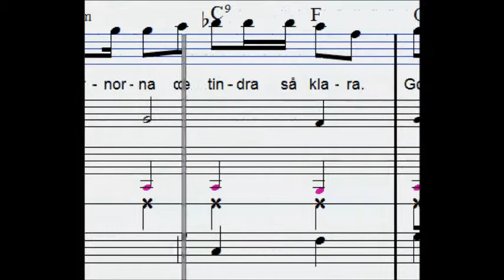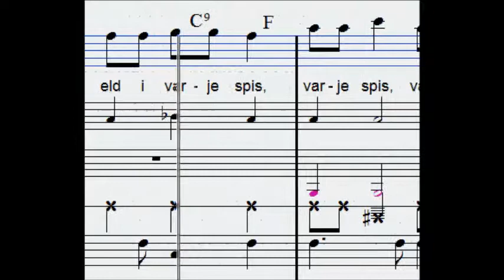staffan 2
Beskrivning